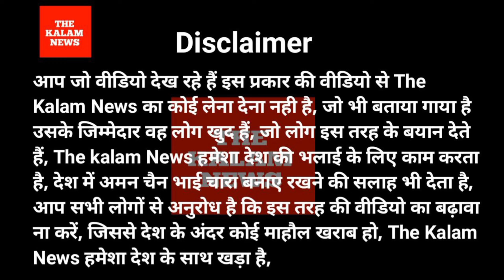बिहार ओरल बिहटा रेलवे मांग हमें रेलवे लाइन चाहिए धरना प्रदर्शन जंतर मंतर